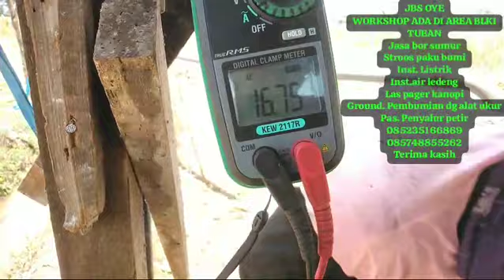pompa 3hp 21kubik perjam masih tetep idola pertanian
JBS OYE
WORKSHOP ADA DI AREA BLKI TUBAN
Jasa bor sumur
Stroos paku bumi
Inst. Listrik
Inst.air ledeng
Las pager kanopi
Ground. Pembumian dg alat ukur
Pas. Penyalur petir
Terima kasih